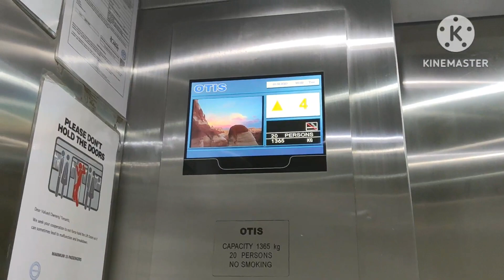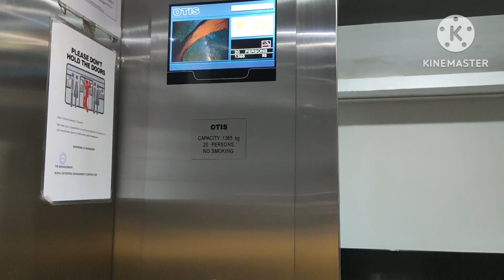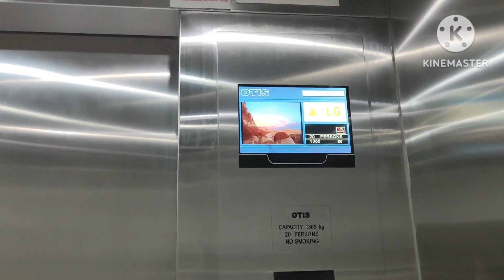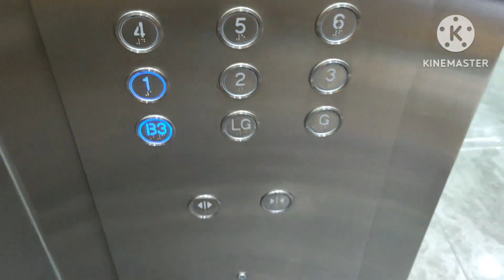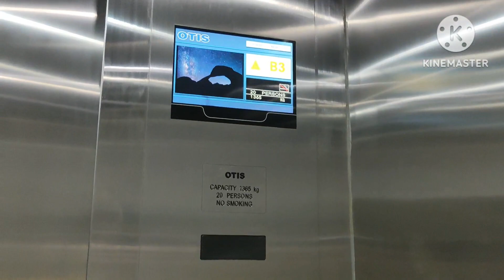Modernized OTIS Elevators at Menara Cosway (Formerly Menara BGI) Bukit Bintang, Kuala Lumpur.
Modernized OTIS Elevators at Menara Cosway (Formerly Menara BGI). It is an office block of Plaza Berjaya. The office block has 6 Elevators (The other 4 were replaced by Mitsubishi NEXIEZ-MR).